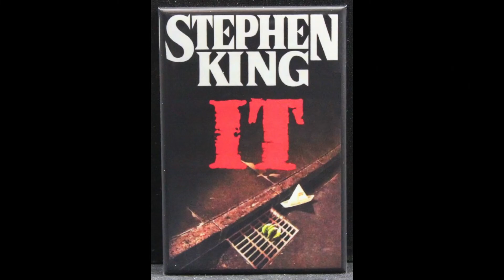It Chapter Two (Movie Review) | GizmoCh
The second half of the 'It' movie saga is finally here. But is it good?

IT CHAPTER TWO IS OWNED BY WARNER BROS